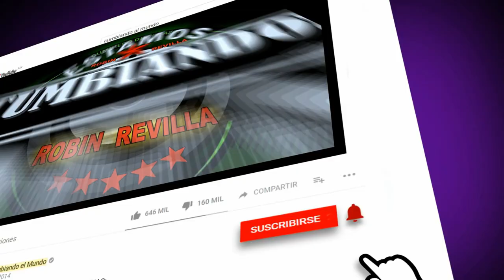TU VOLVERAS | GRUPO PESADILLA DE MOISES REVILLA